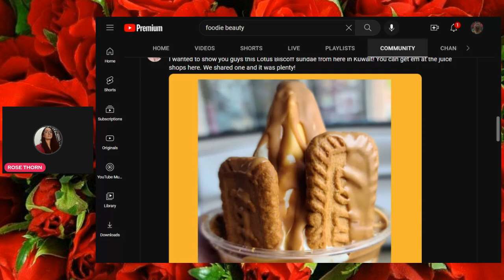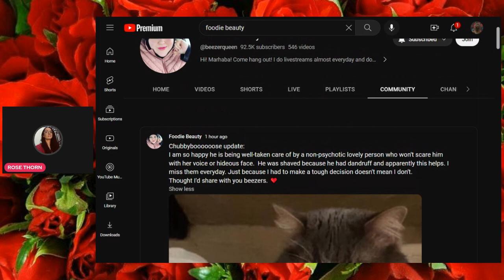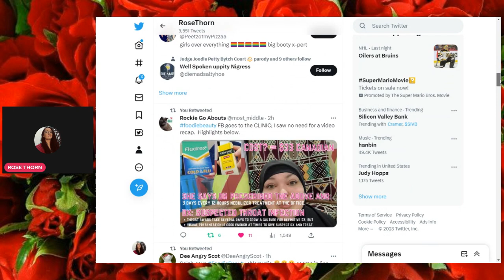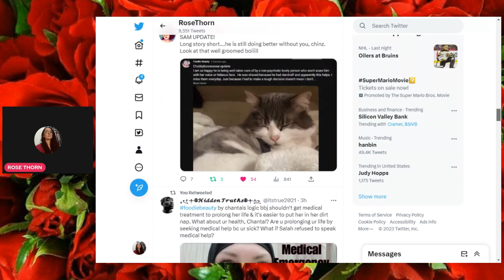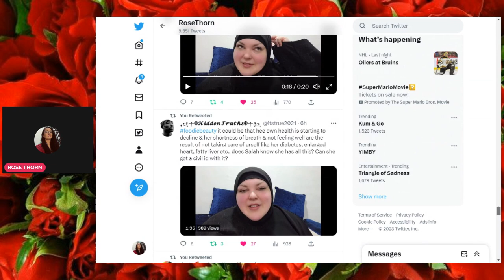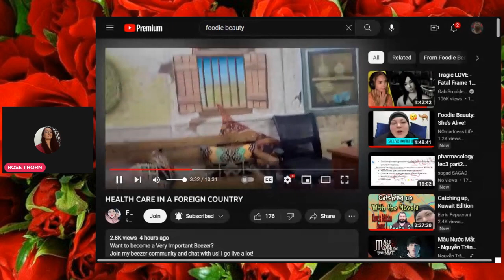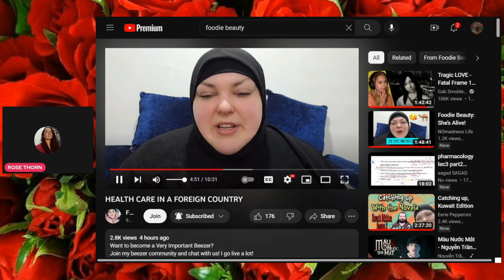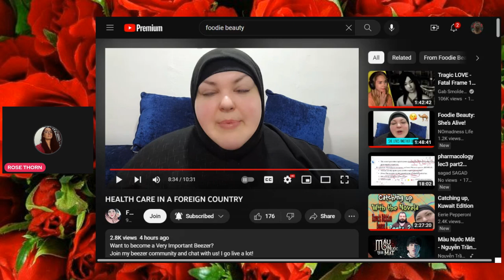FOODIE BEAUTY HEALTH CARE REACT